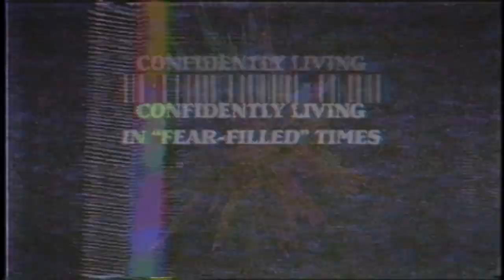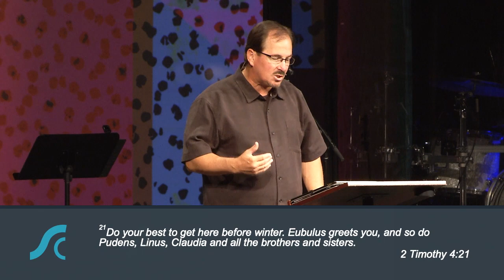World Changers 4 Confidently Living in “Fear Filled” Times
World Changers 4
Confidently Living in “Fear Filled” Times